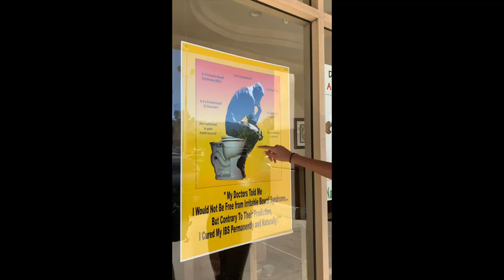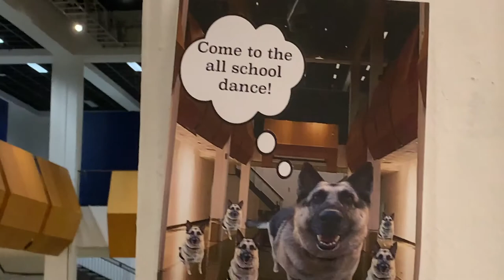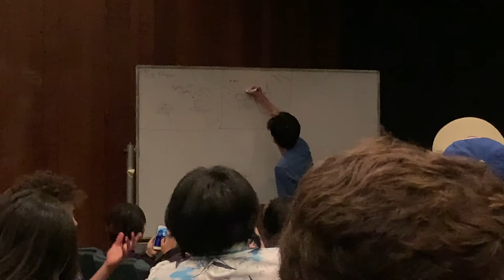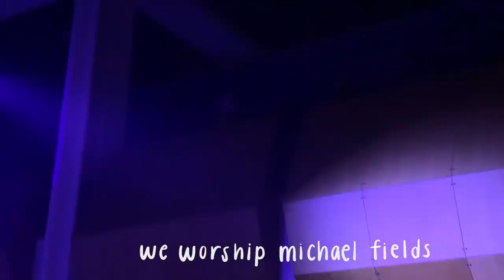CSSSA 2019 Vlog: Week 1 (painting CalArts sublevel, CSSSA dance)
I finally uploaded my CSSSA vlogs!! Just sharing my CSSSA 2019 experience, I hope you enjoy! :)
This first week features move-in day, painting the CalArts sublevel, looking at teacher and student galleries, Spirited Away/shadow puppets, Mod Pizza, and lastly the CSSSA dance!!

(Track title: "Paradise")